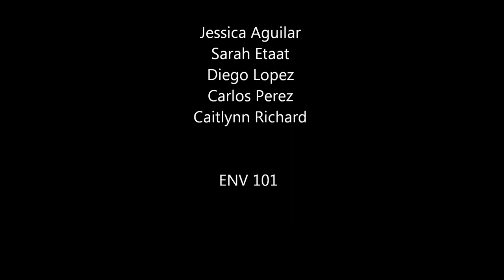Documenting Venice Beach, Los Angeles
CPP ENV 101 Assignment 6 - Jessica Aguilar, Sarah Etaat, Diego Lopez, Carlos Perez, Caitlynn Richard (All copyrights go to their owners)